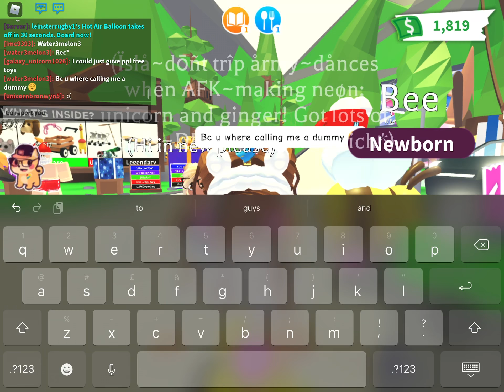EXPOSING A BULLY [water3melon3 is user] read desc || Isla playzz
There user is Water3melon3 pls go report them :D